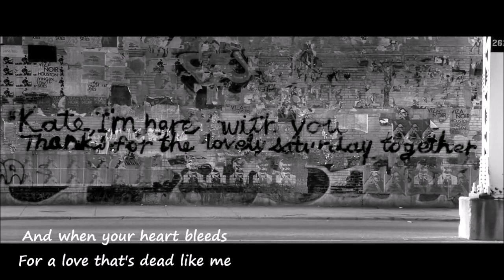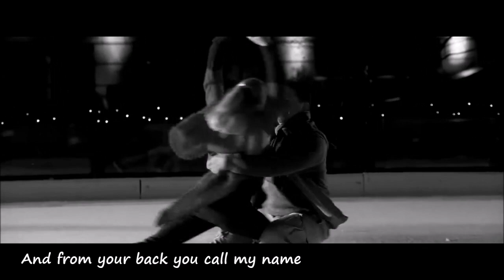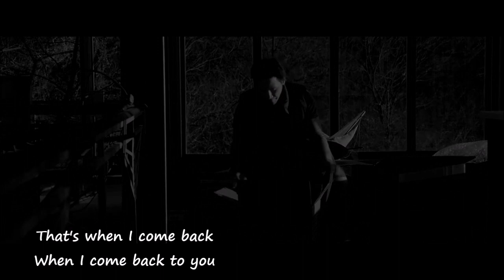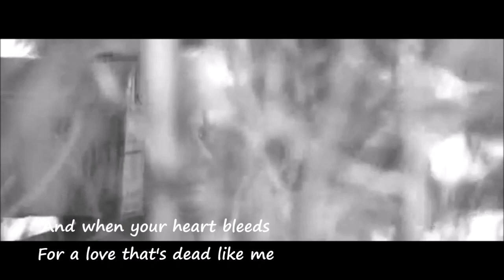Brett Anderson ft Emmanuelle - Back to you (lyrics)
I painted you
with the colors
of my dreams...
This is my masterpiece...

Lyrics :

You flick your mane and click your fingers again
And from your back you call my name
And like a fool I run right back to you
And dance along to your latest tune

And when the lands slides
And when the planets die
That's when I come back
When I come back to you

And when the sun cools
And when the stars fall

You roll those eyes and trap my hand in your thighs
It's slavery but in disguise
There's nothing else that I can do

And when the pigs fly

And when the war machines
Rust eternally

And when your heart bleeds
For a love that's dead like me